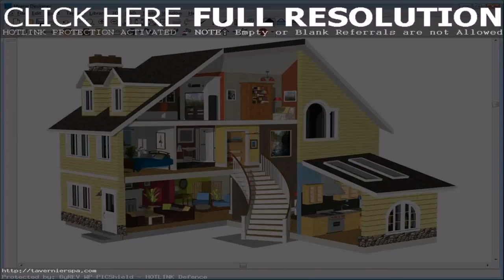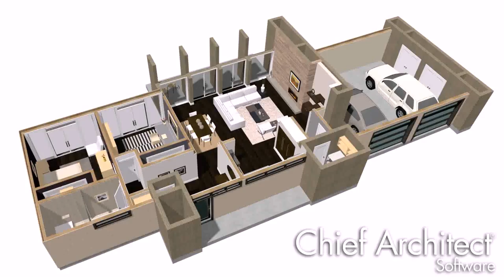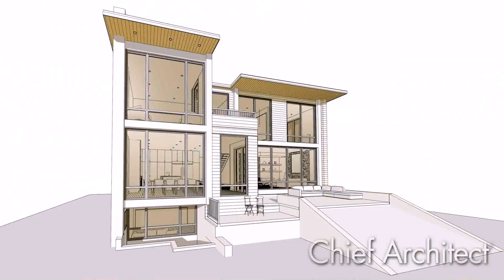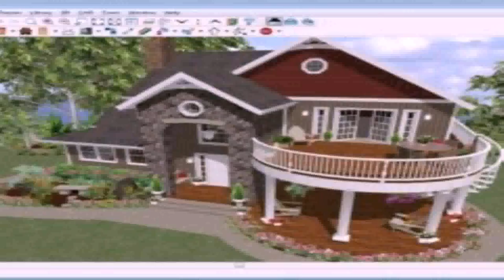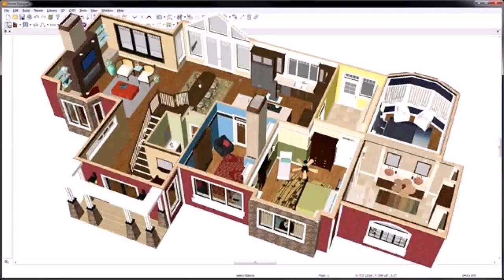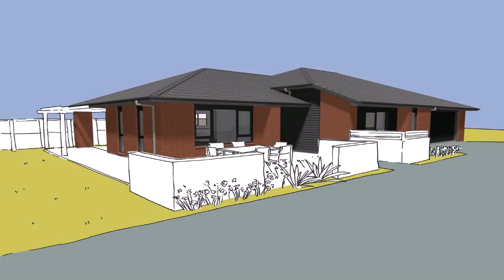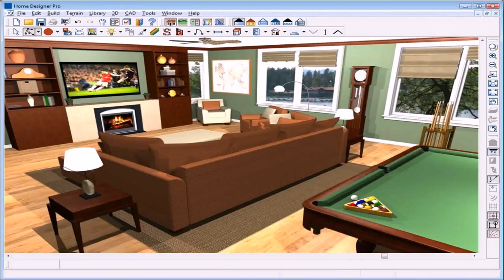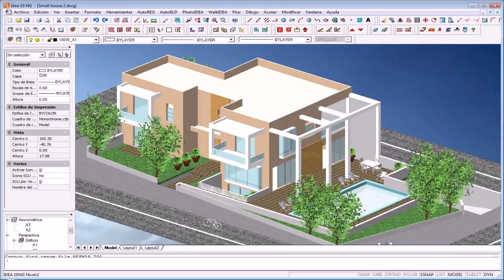Home Design Architect Download (see description) (see description)